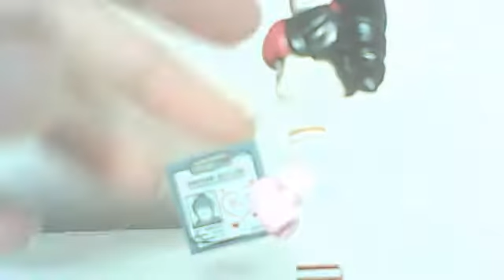nurse harley quinn